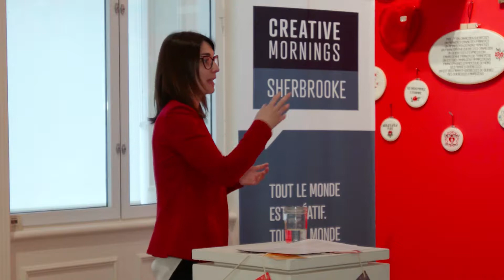Sarah Boucher: Conservatrice au MBAS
Conserver, oui. Mais Quoi? Comment? Pourquoi? Pour qui?

Sarah Boucher at CreativeMornings Sherbrooke, May 2019. Free events like this one are hosted every month in dozens of cities. Discover hundreds of talks from the world's creative community